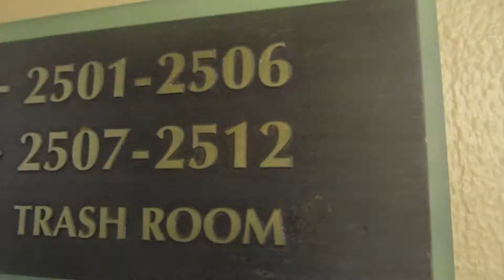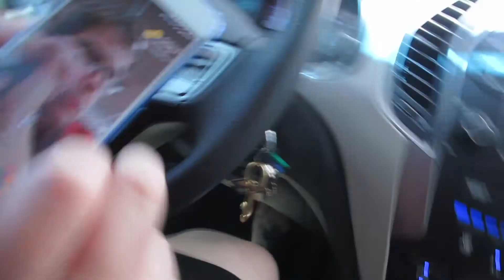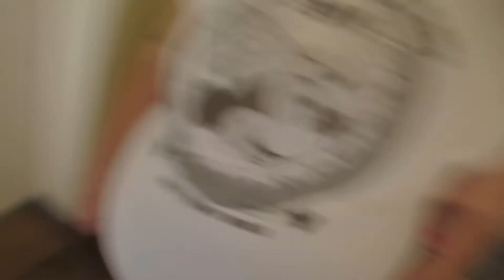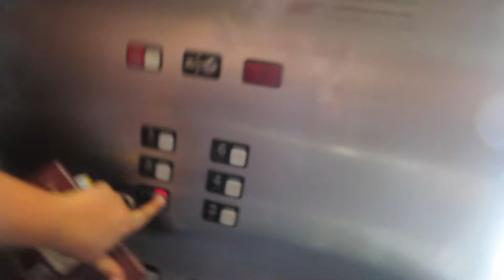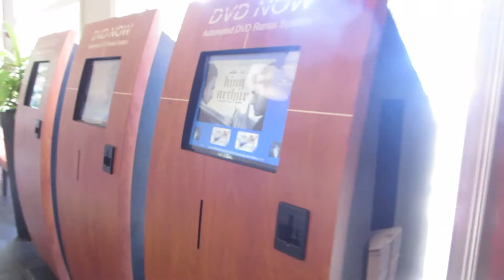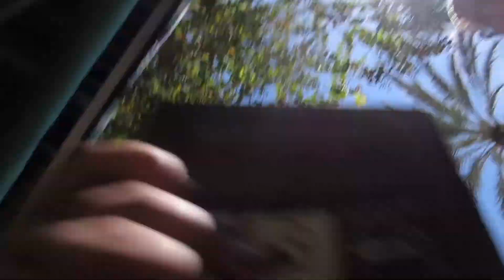Orlando Vacation - Day 2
Here's day 2 of our Orlando Vacation!! Hope you all enjoy! Would love to hear what you think!